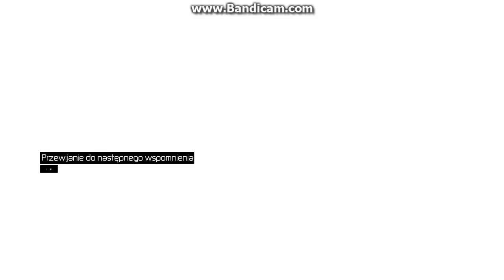Zagrajmy w: Assassin's Creed (100%) #25 Blok pamięci 4 [8/11] Zabójstwo Wilhelma z Monferatu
Fabuła przenosi nas w okres trzeciej wyprawy krzyżowej, dowodzonej przez angielskiego króla Ryszarda Lwie Serce. Wydarzenia dzieją się na Ziemi Świętej, między innymi w Jerozolimie. Wcielamy się w postać Altaira – członka tajemniczego klanu zabójców, zupełnie nie przejmującego się problemami natury politycznej i teologicznej oraz nie stającemu po żadnej ze stron konfliktu. Dlatego też w trakcie zabawy przyjmujemy zlecenia zarówno chrześcijan jak i mahometan, którzy za pomocą skrytobójstwa próbują załatwiać swoje interesy.